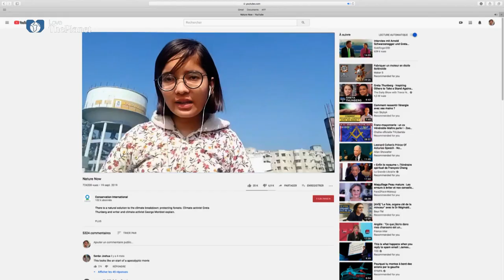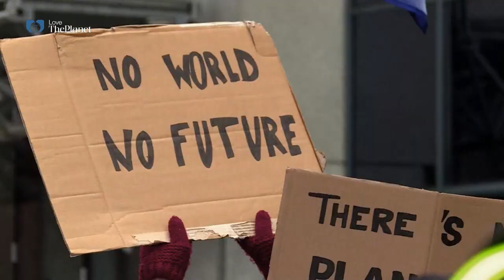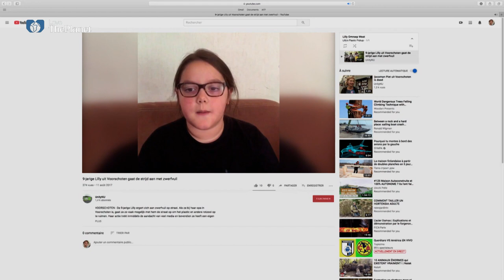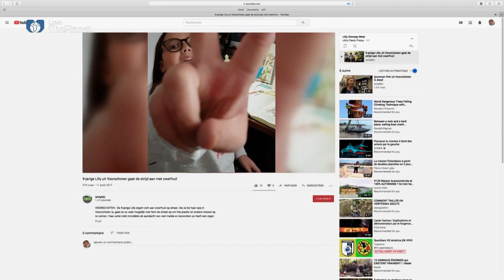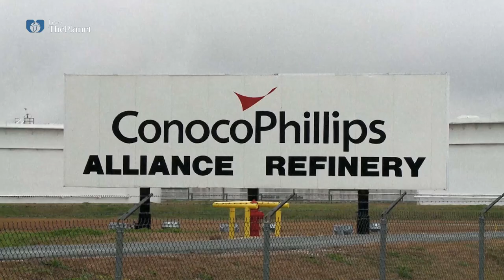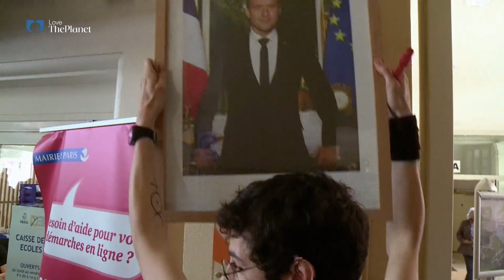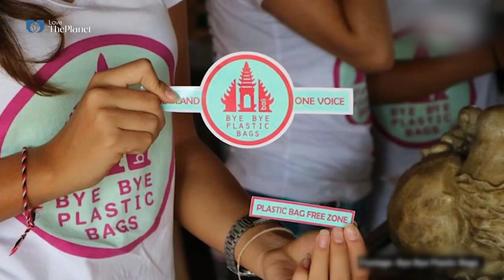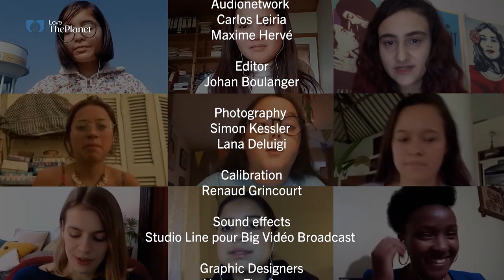Generation Greta | Complete Documentary in English | Nicole Becker, Johan Boulanger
Generation Greta interweaves the portraits of 9 young women from all around the world, aged 12 to 23, united in spite of cultural differences by one common cause: trying to finally achieve climate and social justice.

With Nicole Becker, Sixtine Dano, Helena Gualinga

Produced by Johan Boulanger, Simon Kessler